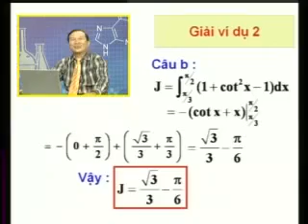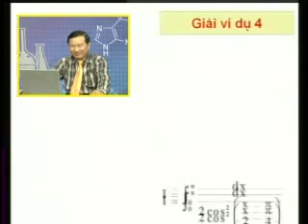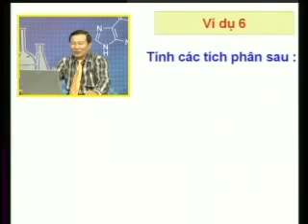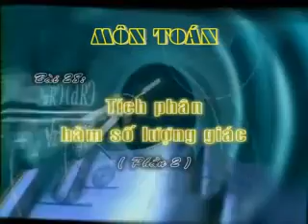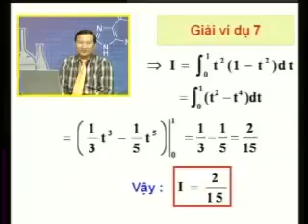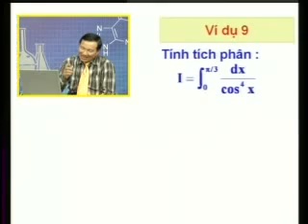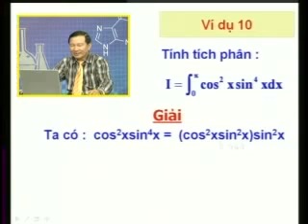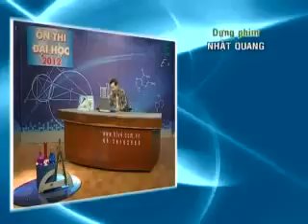ÔN THI ĐẠI HỌC MÔN TOÁN 2012 BAI 27+28